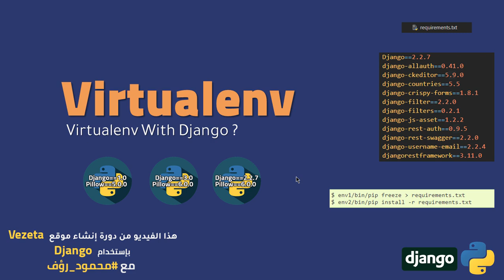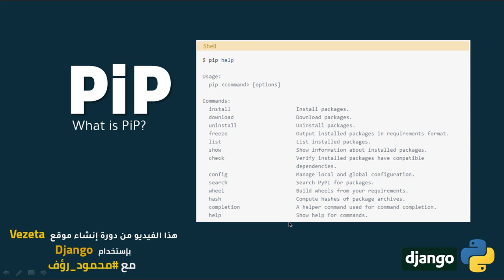2_ ما هو ال Virtualenv و ال Pip من دورة انشاء موقع Vezeta بإستخدام Django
لحجز الكورسات الأونلاين راسلنا على واتس اب على هذا الرقم 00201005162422

فى الكورس د هنعلمك ازاى تبدأ فى مشروعك باستخدام Django وهيكون مناسب للمستوى المتوسط والمتقدم هنشرح كل الخطوات اللى بيحتاجها اى موقع وهنضيف كل المميزات اللى مش موجوده فى اى كورس تانى هدفنا نقوى المحتوى العربي ونفيد اكبر عدد من الناس انضم للكورس وابدأ معانا فى الكورس